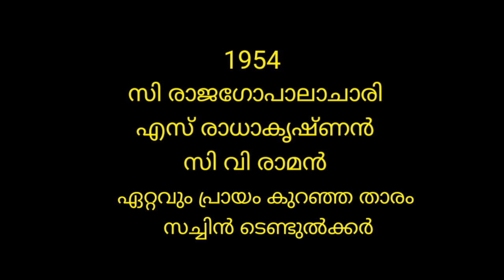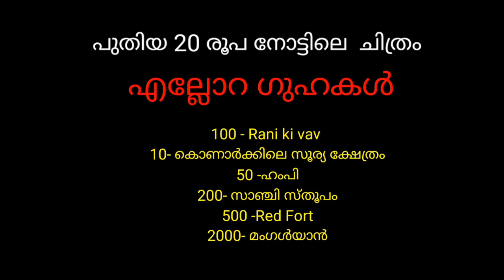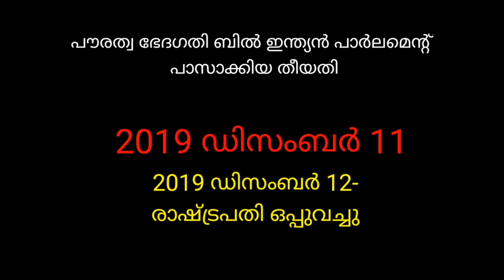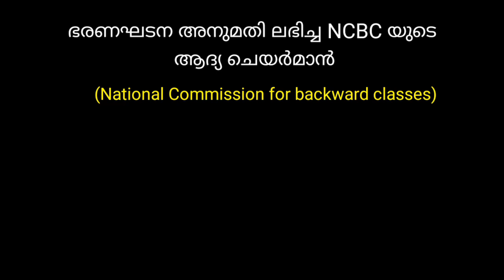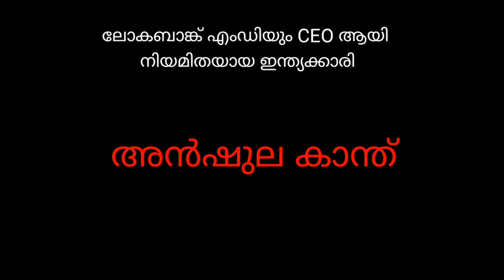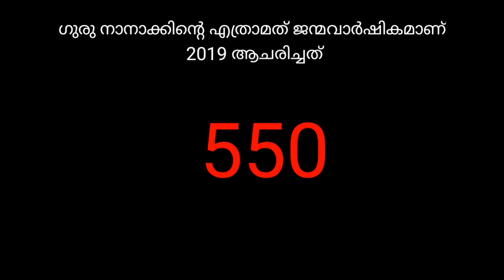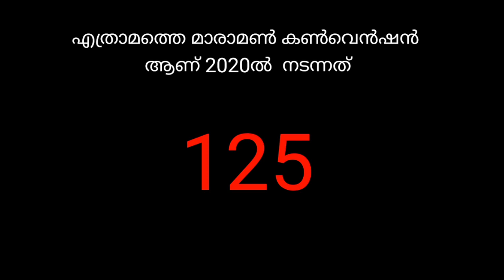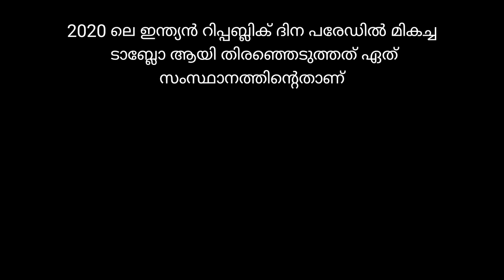Kerala Psc Current Affairs For LDC LGS Screening test|Kerala Psc Gk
Kerala PSC current affairs,Kerala psc current affairs, kerala psc current affairs for screening test, kerala psc gk, preliminary exam syllubus important current affairs, new syllubus based class